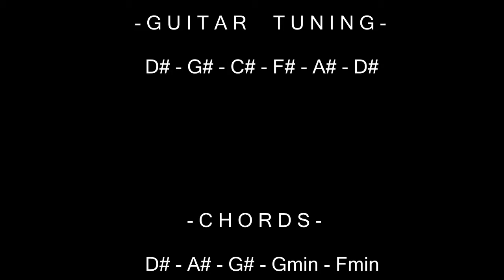JACK JOHNSON - DO YOU REMEMBER (COVER + CHORDS)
And here we are again, covering Mr Jack Johnson!

I had a Jack Johnson cover band back in the day, actually... but we never did any presentations.

Joy is the word for playing these songs, simple, yet soooo complex.

Jack Johnson is awesome, I hope you guys liked it!